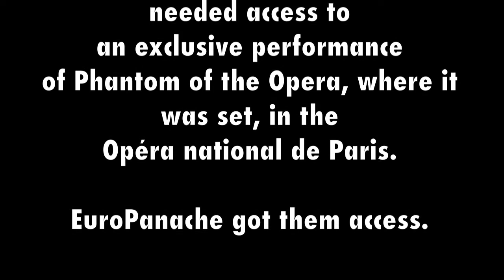Phantom of the Opera in Paris via EuroPanache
The CBS Early Show needed access to an exclusive performance of Phantom of the Opera in Paris. EuroPanache was able to get them in.

Enjoy the finest luxury travel experiences in France and the United States with EuroPanache. Let world-class chefs, wine masters, fashionistas, antiques experts and art historians take you on unforgettable and exclusive backdoor journeys.

Whether it's a custom-designed trip or one of our signature mini-breaks, EuroPanache opens its little black book especially for you. Access the extraordinary -- from private clubs, art auctions and wine estates to villas, yachts, showcase apartments and more. Find out why the world's leading families and corporations travel with EuroPanache.